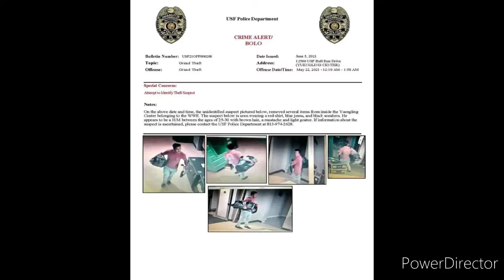OMG! Robbery in WWE, Roman Vs Dominic Mysterio at HIAC2021? Sheamus in Hospital, Summerslam Official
1.Robbery in WWE
2.Roman Vs Dominic Mysterio at HIAC 2021
3.Summerslam Date is Official
4.Sheamus In Hospital
5.How Andrade met with Tony Khan?
6.Braun Strowman Released Why?